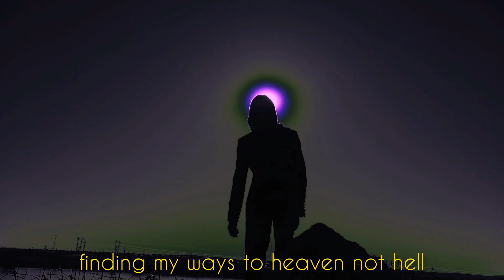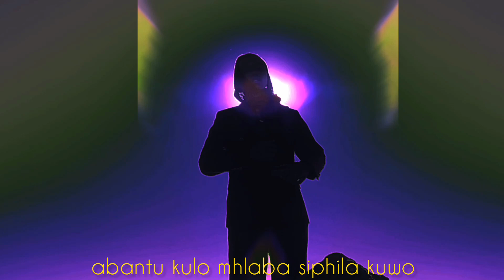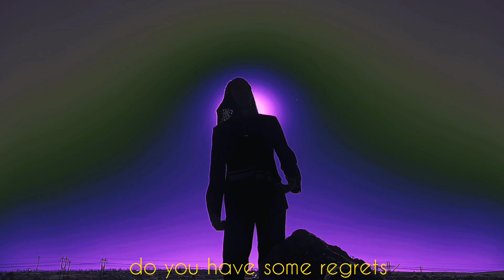Melvin Dyasi - reMinder (Official Music Video)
Venus:

"Join us on a journey to the most inhospitable planet in our solar system - Venus! This scorching hot world, shrouded in thick sulfuric acid clouds, filled with thrill the music is just a reMinder that's it's always been BIG ME

Witness the breathtaking volcanoes that make Venus a geological Rap Album of wonderland. this is a hostile world,what secrets it may hold ?

Be ready to venture into the unknown and uncover the mysteries of Venus!"

(Prod.Melvin Dyasi)